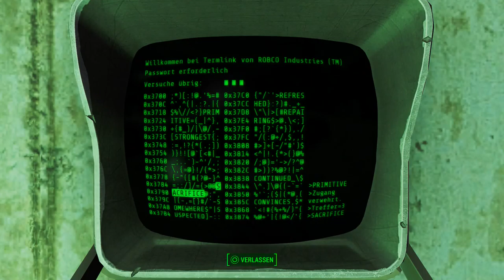Let's Play Fallout 4(Überleben)[Deutsch,Blind]Ep.168 - Hoch oben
Was kann so hoch oben schon gefährliches sein?

Fallout 4
Genre: RPG / Ego-Shooter

Sprache:Deutsche Sprachausgabe,Deutsche Untertitel und Kommentare
Blind: Ja
Schwierigkeitsgrad: Überleben
Sonstiges: /

Vault 111.